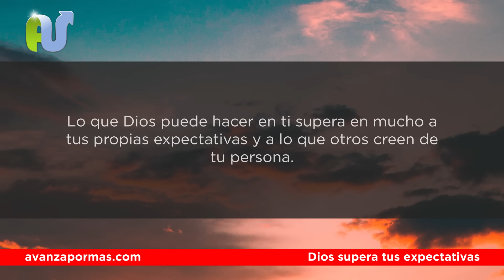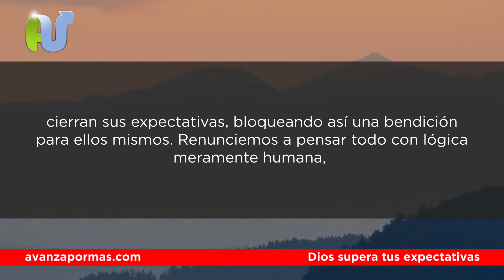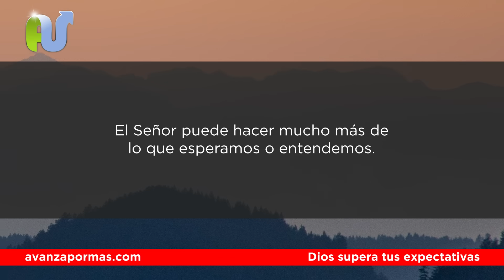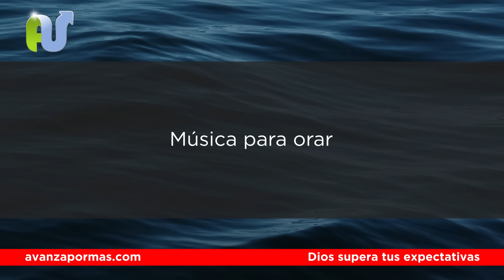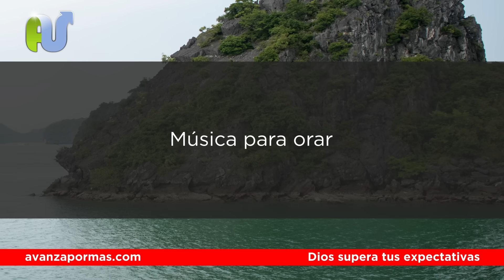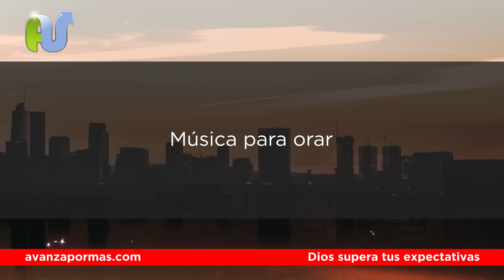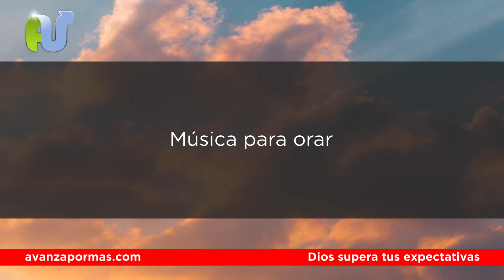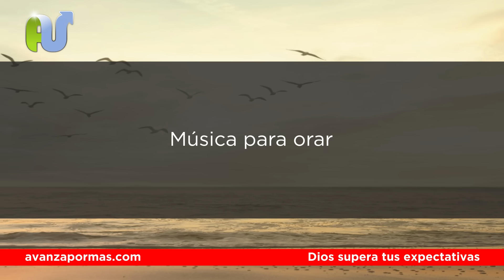PALABRA DE FE EN DIOS de HOY Para Tener Un Día de Milagros y Poder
Empieza el Día con Palabra de Dios.